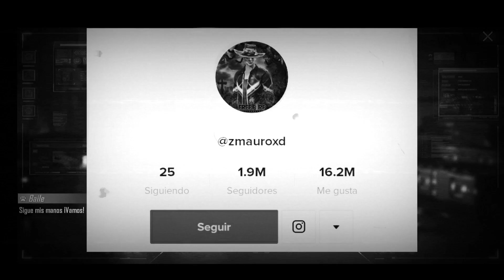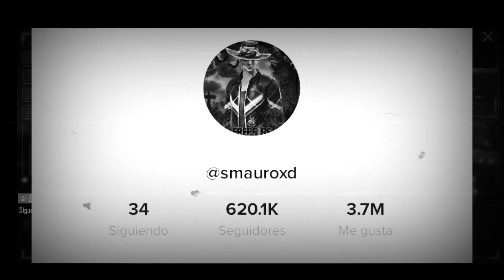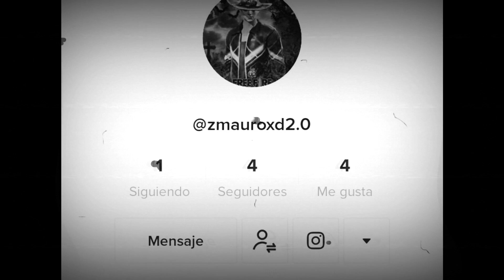LLEGÓ EL PASE ÉLITE DE AGOSTO - 2021 🥵 (100% CONFIRMADO POR GARENA).🥵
Bienvenidos al canal oficial de "Free Fire",  aquí encontrarás todas las novedades de Garena Free Fire.